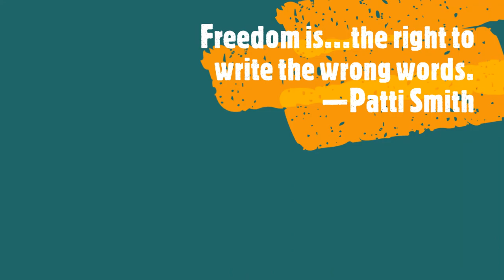The Hourlings Podcast Project, E40, Foreshadowing